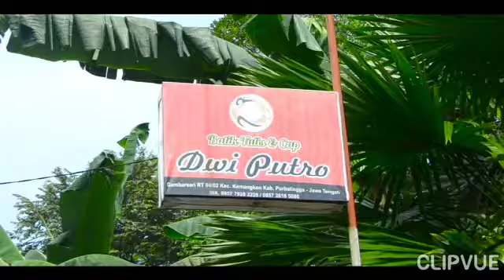PROFIL BATIK DWI PUTRO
Batik Dwi Putro berdiri pertengahan tahun 2018 Di Desa Gambarsari RT 04/02. Kecamatan Kemangkon - Purbalingga - Jawa Tengah. Dengan tujuan mengembangkan batik Di Purbalingga dan ikut menciptakan lapangan pekerjaan baru yang saat ini jarang di lirik oleh para kaum milenial saat ini. Arti nama "Dwi Putro" adalah Dua Putra/Dua Laki-laki yang masih saudara dengan tujuan yang sama membuat usaha batik bersama, dan Alhamdulillah sudah berjalan sampai saat ini hampir 3 tahun berlalu. Semoga Batik Dwi Putro bisa menciptakan lapangan kerja untuk banyak orang,dan kami siap berkontribusi dalam pengembangan b dan melestarikan batik Indonesia dan Khususnya Di Purbalingga. Aamiin.